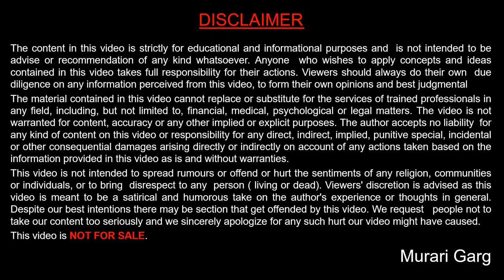Get instant 50000 Emergency Personal Loan by Aadhaar Number and PAN card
Click above for Personal Emergency Loan

True Balance App : is perfect app for getting Emergency Personal Loan in 5 minutes.
You need only two documents for Loan :
1. Pan Card
2. Aadhaar Card

Topics cover under this video are :
00:00  Intro of True Balance App
00:16 Loan amount
00:23 Documents required for loan
00:34  Feature of Level Up Loan
00:56  full digital process
01:02 Directly credit into saving account
01:20  Loan tenure
02:02  Google play store rating